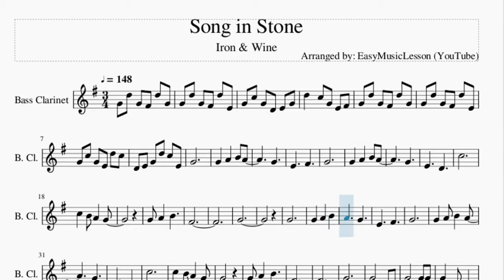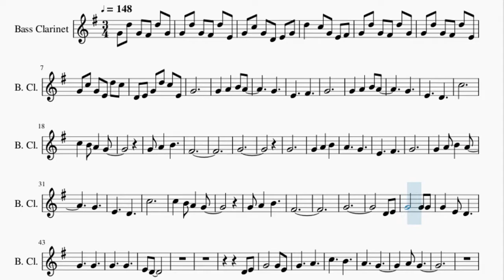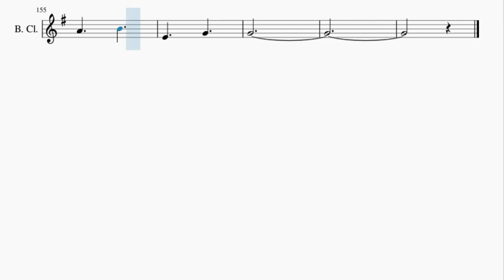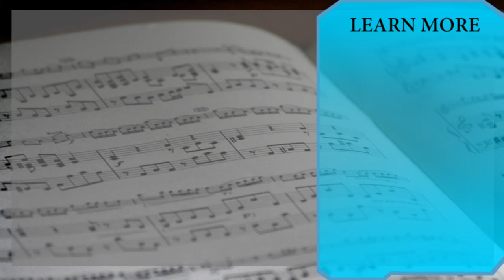Bass Clarinet Sheet Music: How to play Song in Stone by Iron & Wine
Here is a sheet music/tab video on the song Song in Stone by Iron & Wine on the bass clarinet. A bass clarinet sheet music arrangement which is transposed to notes that are easily played by bass clarinet, for the song Song in Stone by Iron & Wine.

EasyMusicLesson teaches you to play the your favorite instrument, through well-arranged sheet music so that you too can learn how to play Song in Stone by Iron & Wine on the bass clarinet as fast as you can. A bass clarinet sheet music with backing tracks to help your play the song better.

Chords of Bass Clarinet arrangement:
F Maj   A# Maj   F Maj   A# Maj   F Maj   A# Maj   F Maj   A# Maj
A# Maj   F Maj   C Maj   A# Maj   F Maj   A# Maj   F Maj   A# Maj
A# Maj   F Maj   C Maj   A# Maj   A# Maj   F Maj   G Min   G Min 7
F Maj   G Min   C Maj   A# Maj   F Maj   F Maj   A# Maj   F Maj
A# Maj   F Maj   A# Maj   F Maj   F Maj   A# Maj   F Maj   A# Maj
A# Maj   F Maj   G Min   G Min 7   F Maj   G Min   F Maj   A# Maj
F Maj   A# Maj   A# Maj   F Maj   C Maj   A# Maj   A# Maj   F Maj
G Min   G Min 7   F Maj   G Min   C Maj   A# Maj   F Maj   F Maj
A# Maj   F Maj   A# Maj   F Maj   A# Maj   F Maj

Melody notes of Bass Clarinet:
G4 D5 G4 F#4 D5 G4
G4 D5 G4 F#4 D5 E4
G4 C5 G4 D4 E4 G4
D5 C5 G4 E4 F#4
G4 C5 G4 E4 D5 C5
D4 E4 G4 D5 C5 E4
G4
G4 A4 B4 A4
G4
E4 F#4
G4
G4
E4 D4
C5
F#4
G4
G4
G4 A4 B4
A4 G4
E4 F#4
G4
G4
E4 D4
C5
F#4
G4
D4 E4
G4 G4
G4 G4
E4 D4
D4 E4
G4 G4 E4
G4 A4
C5 B4
A4 G4
A4 G4
D5 D5
D5 B4
C5 G4
G4 A4
B4 B4
B4 F#4
G4
G4 A4
B4 B4
D5 G4
G4
G4 A4
A4 B4
E4 G4
G4
G4 A4 B4
D5 E5
D5 G4
E5 G4
G4 B4
G4 G4 G4 A4
B4
E5
D5
B4
C5
E5
D5
C5
G4
G4
E4 F#4
G4
G4
E4 D4
C5
F#4
G4
G4
D4 E4
G4 G4
G4 G4
E4 D4
D4 E4
G4 G4 E4
G4 A4
C5 B4
A4 G4
A4 G4
D5 D5
D5 B4
C5 G4
G4 A4
B4 B4
B4 F#4
G4
G4 A4
B4 B4
D5 G4
G4
G4 A4
A4 B4
E4 G4
G4